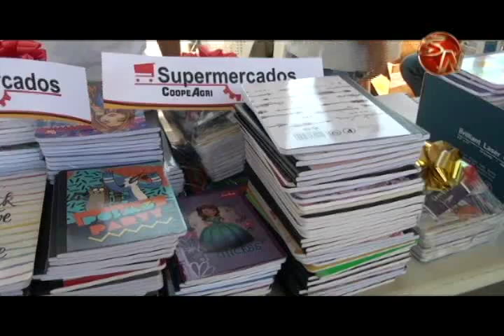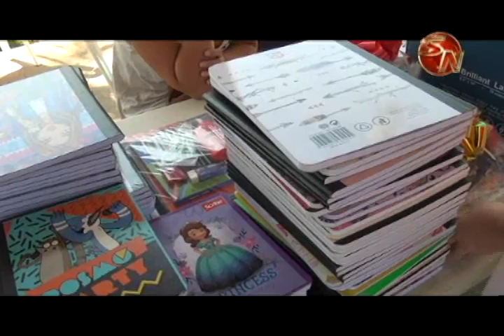La recolección de útiles fue todo un éxito en San Isidro de El General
Cientos de cuadernos,  más otros útiles escolares, fueron recolectados durante el sábado en el parque central de San isidro de El General, esta actividad fue impulsada por el Comité de la Persona Joven de Pérez Zeledón, que catalogaron el evento como todo un éxito